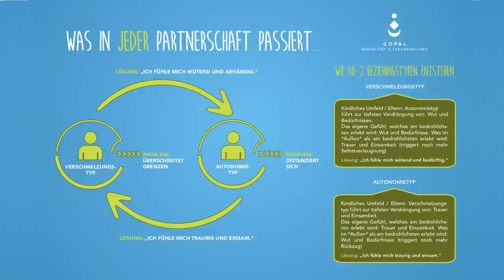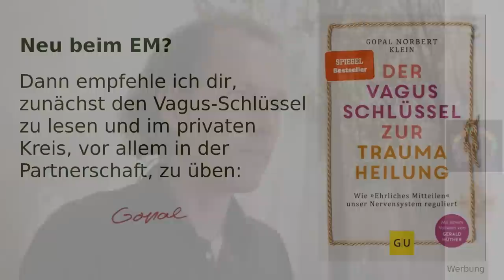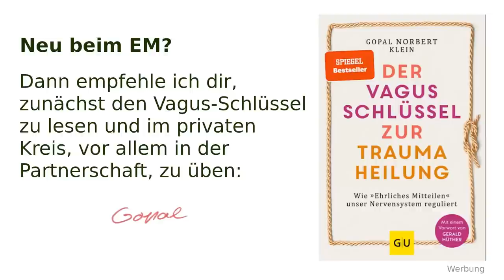Wie komme ich in meine 💪 KRAFT?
Gopal *live* online erleben!

Der Schlüssel zu deiner KRAFT, ist nicht etwas im Außen zu machen, wie Bodybuilding oder Kampfsport, sondern vor allem alte und destruktive Beziehungsmuster zu durchschauen und schließlich zu überwinden. DAS führt zur Kraft, Energie und einem Gefühl von Freiheit. In diesem Video erfährst du das Wichtigste zur Freisetzung deiner eigenen Kraft, Kreativität und Gestaltungsfähigkeit, die du dann auch im Beruf einsetzen kannst.